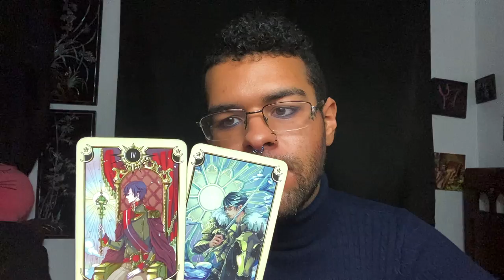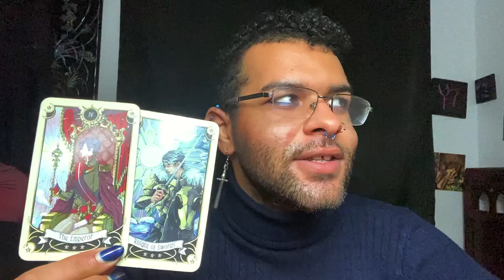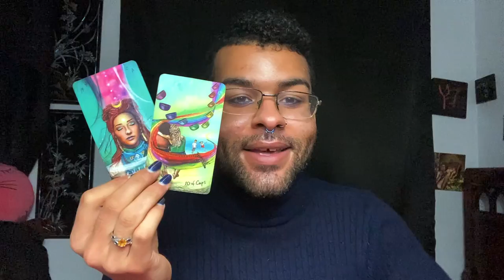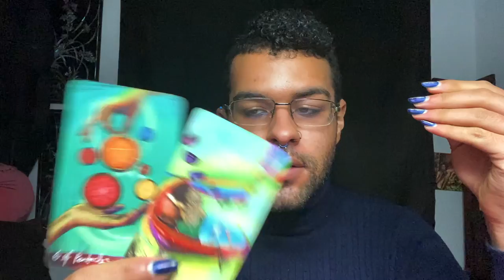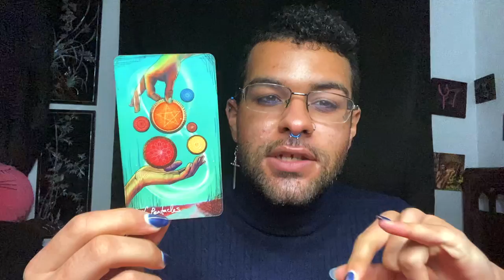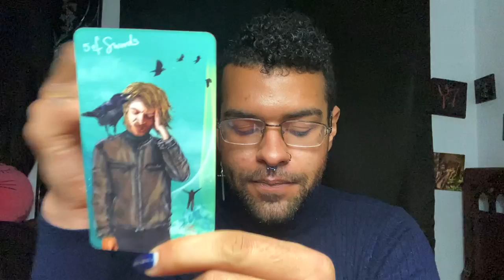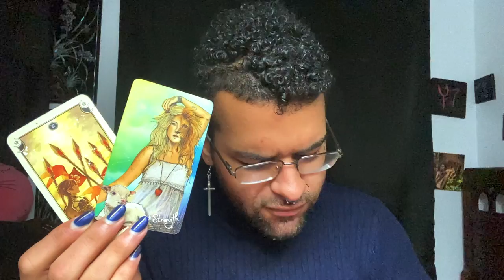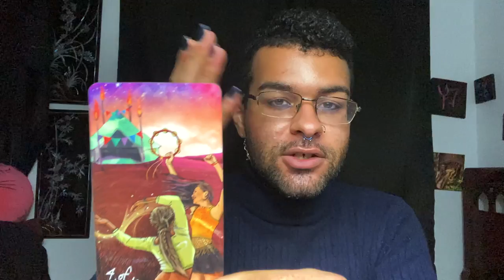Virgo ♍️ "MAKING AMAZING INVESTMENTS" Tarot Reading February 15th - 20th 2021 Tarotscope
This is a weekly 2021 Tarot reading for the Zodiac sign - Virgo for February 15th - 20th In this tarotscope reading forecast covering Love, career, and money for Virgo; the messages that came through were asking those under the Sun/Moon/Rising zodiac sign - Virgo continue making positive investments in your life for the week of February 15th - 20th

$SimplyVelca

~ 🖤 Social Media 🤍 ~

🎵 Music Credits 🎶